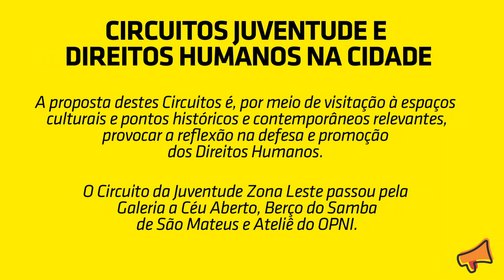Circuito Zona Leste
CIRCUITOS JUVENTUDE E DIREITOS HUMANOS NA CIDADE

O Circuito da Juventude Zona Leste passou pela Galeria a Céu Aberto, Berço do Samba de São Mateus e Ateliê do OPNI.

A proposta destes Circuitos é, através da visitação de espaços culturais e pontos históricos e contemporâneos relevantes, provocar a reflexão na defesa e promoção dos Direitos Humanos.
alguns segundos atrás

Foram realizados quatro circuitos de ônibus pelo centro e pelas periferias de São Paulo para visitação de espaços culturais e pontos históricos e contemporâneos relevantes na defesa e promoção dos Direitos Humanos. As visitas serão guiadas por artistas e articuladores locais que conduzirão discussões e workshops.

Condução: OPNI
Quando: 10/12, 14h às 19h
Saída da Avenida Mateu Bei, 2029, São Mateus, às 14h
Roteiro: Galeria a Céu Aberto, Berço do Samba de São Mateus, Ateliê do OPNI